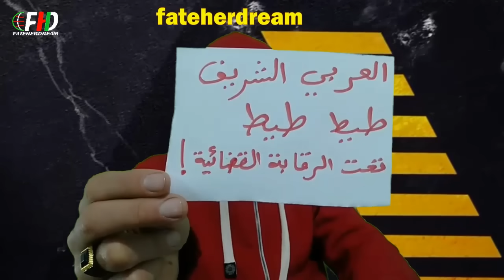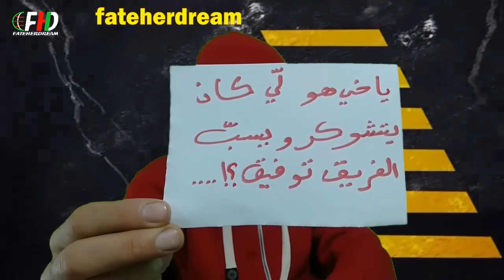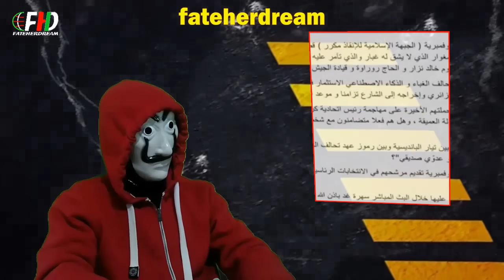بن سديرة يكشف ماذا حدث للمقدّم السابق في المخابرات العربي الشريف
الإعلامي الجزائري بن سديرة السعيد يكشف عن ما فعله المقدّم السابق العربي الشريف وعلاقته بقضية المدرّب بلماضي